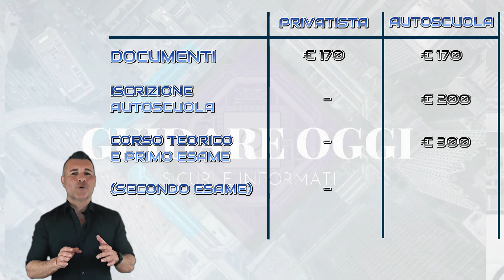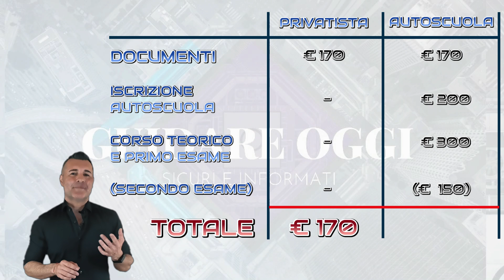PATENTE DA PRIVATISTA O IN AUTOSCUOLA? LE PRINCIPALI DIFFERENZE SOPRATTUTTO A LIVELO DI COSTI.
Quello che spiego nei miei video può integrare ma non sostituire le lezioni di teoria e guida che puoi seguire in autoscuola.

PATENTE DA PRIVATISTA O TRAMITE AUTOSCULA? LE PRINCIPALI DIFFERENZE SOPRATTUTTO A LIVELLO DI COSTI

Per conseguire la patente bisognerà, in ogni caso, preparare della documentazione, pagare dei bollettini PagoPa, fare due certificati medici e tre foto-tessere, per una spesa totale, che possiamo quantificare attorno ai centosettanta euro, che potrebbe però un po’ cambiare in base al costo dei certificati, che può variare, a seconda del tariffario del medico, anche di qualche decina di euro.
Il privatista, a parte comprare il manuale su cui studiare, del costo di una decina di euro, per sostenere l’esame teorico non dovrà pagare nient’altro, se non questa documentazione, anche nel caso in cui dovesse ripetere l’esame teorico una seconda volta qualora la prima non fosse andata bene.
Facendo la teoria in autoscuola ci saranno altre spese da affrontare. Solitamente viene presentato un “pacchetto” che ha un costo che può variare da autoscuola ad autoscuola; quantifichiamolo attorno ai 500 euro. Questo pacchetto comprende l’iscrizione all’autoscuola, come già detto poco fa, che quantifichiamo attorno ai 200 euro, il corso teorico, il manuale e il primo esame di teoria, quantificabili quindi attorno ai 300 euro. Se superiamo l’esame al primo tentativo non ci saranno altre spese per quanto riguarda la teoria; nel caso in cui non si dovesse superare l’esame teorico al primo tentativo e lo si dovesse quindi ripetere, bisognerà pagare l’assistenza al secondo esame, quantificando la spesa attorno ai 150 euro.
Tirando le somme, la teoria da privatista costerà circa 170 euro, ovvero il solo costo della documentazione, tramite autoscuola si avrà un totale che può andare dai 670 agli 820 euro, a seconda del numero di esami da affrontare.

Passiamo adesso alle guide. Il privatista dovrà, come già detto, fare il passaggio all’autoscuola pagando la relativa iscrizione, quantificabile sempre attorno ai 200 euro. Chi era già iscritto all’autoscuola per il corso teorico, non dovrà ovviamente ripagare questa cifra. Ci saranno poi da pagare le guide, con un costo che anche in questo caso può variare da autoscuola ad autoscuola e che per comodità quantifichiamo in 50 euro all'ora. Ci saranno da svolgere le sei ore di guida obbligatoria più ovviamente qualcun’altra, per il perfezionamento della guida, per le manovre da affrontare durante la seconda fase e per la preparazione anche alla PRIMA fase dell’esame. Il numero di ore di guida necessarie per arrivare preparati all'esame è davvero molto soggettivo. In questo caso facciamo i conti con 10 ore di guida, ma ripeto, potrebbero essere forse un po’ di meno ma anche molte di più, a seconda della persona. Dieci ore di guida hanno un costo di 500 euro. Ci sarà poi da pagare il costo dell'esame di guida, anche in questo diverso da autoscuola ad autoscuola e che noi quantifichiamo in 130 euro.
Facendo i totali della parte pratica, il privatista spenderà circa 830 euro mentre chi era già iscritto all’autoscuola per la teoria spenderà circa 630 euro.

Tirando le somme finali, per chi decide di prepararsi all’esame teorico da privatista, la patente avrà poi un costo totale che si aggirerà attorno ai mille euro; per chi si iscriverà in autoscuola fin dall’inizio, e quindi anche per le lezioni teoriche, il costo si aggirerà attorno ai 1.300 euro, sempre che si riescano a superare entrambi gli esami al primo tentativo.
Attenzione che le cifre che ho dato possono variare da autoscuola ad autoscuola o anche semplicemente essere presentate in modo diverso  da come le ho descritte in questo video per poi però arrivare comunque ad un totale simile a quello che ho appena indicato.

Volendo prepararsi all’esame teorico da privatista ci sarà sicuramente un bel risparmio, ma ci si dovrà ovviamente preparare da soli tutta la documentazione e organizzarsi con lo studio, cercando di arrangiarsi meglio che si può con quegli argomenti un po’ più impegnativi, come ad esempio le forme di responsabilità, l’assicurazione, i provvedimenti sulla patente e diversi altri.
Appoggiandosi fin dall’inizio ad un’autoscuola si spenderà un po’ di più ma si verrà aiutati nel fare tutta la documentazione necessaria e ci sarà un insegnante che spiegherà tutti gli argomenti in modo comprensibile e sarà sempre disponibile per chiarire eventuali dubbi, e con cui si deciderà INSIEME quando è arrivato il momento giusto per affrontare l’esame.